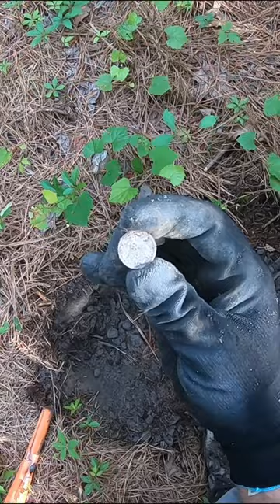Found old Silver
Very one coin found in the woods Metal Detecting..